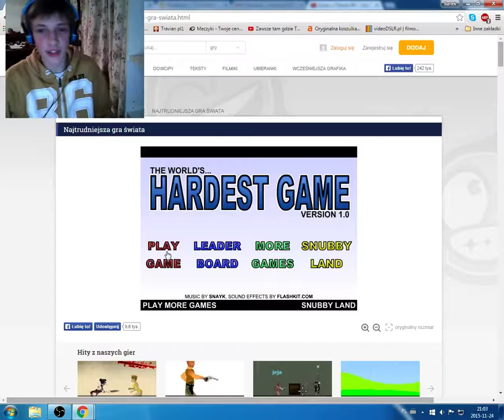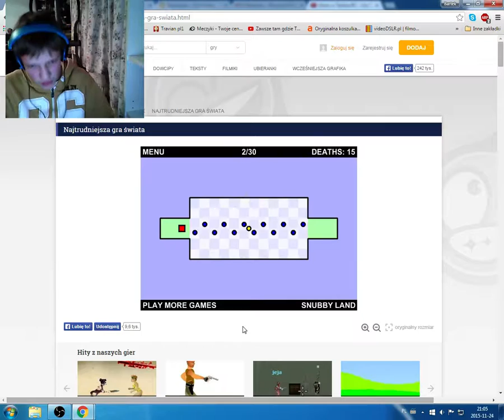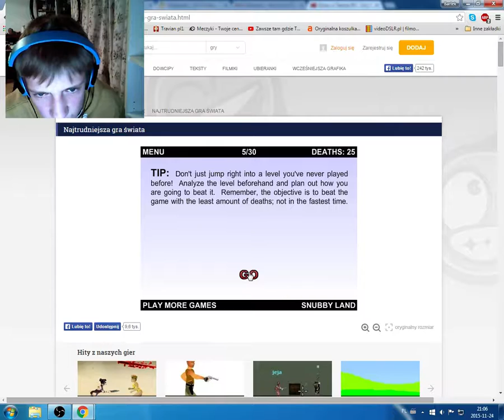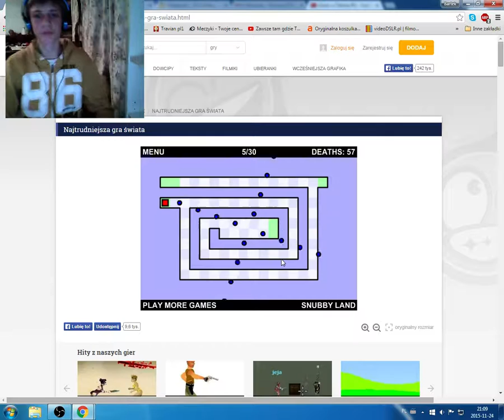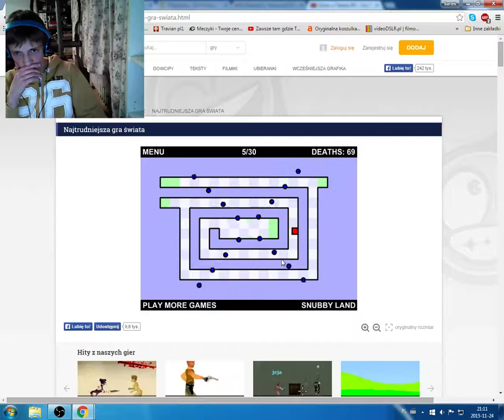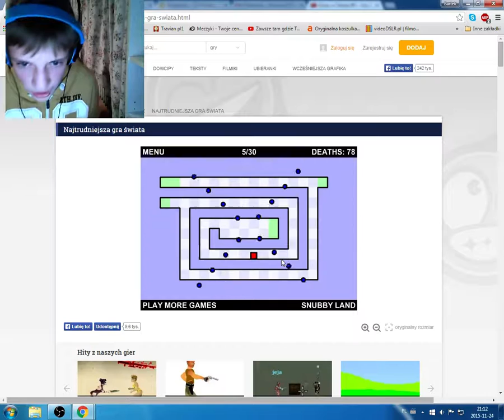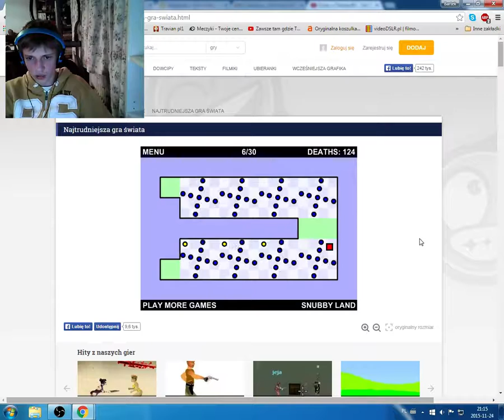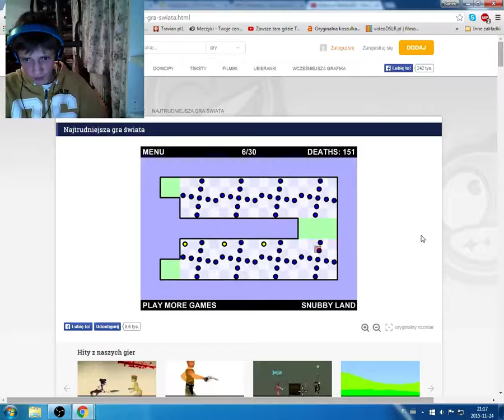Najtrudniejsza gra świata #1 taka tam prosta gra